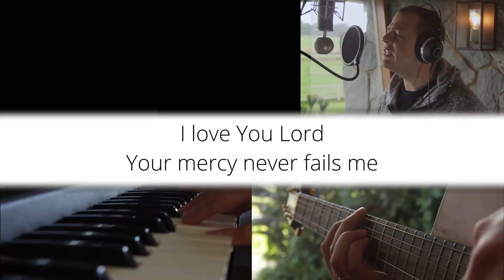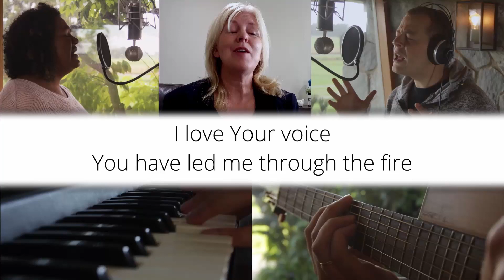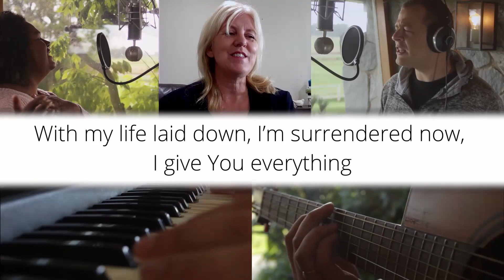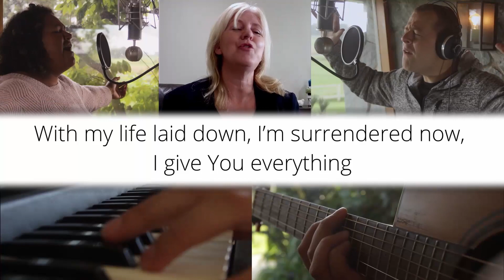Worship Cover - Goodness of God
Goodness of God by Brian and Jenn Johnson

Cover by Otautau Connect Worship Team